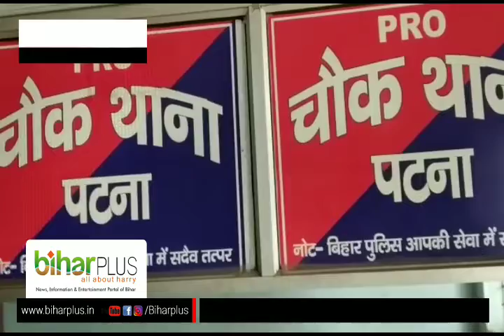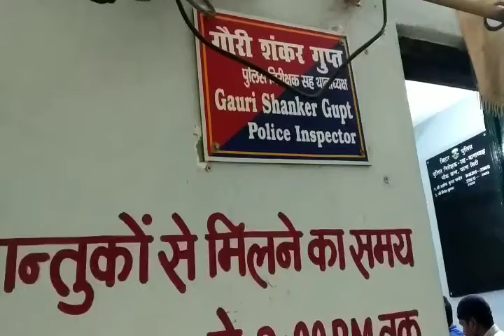पटना साहिब गुरुद्वारा में जत्थेदार का आवासीय कमरे का ताला तोड़ दिया जिसकी भनक प्रबंधक कमेटी को नहीं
पटना सिटी पटना साहिब तख्त श्री हरमंदिर जी पटना साहिब जी गुरुद्वारा की सुरक्षा में बहुत बड़ी चूक हुई है देश विदेश से हजारों की संख्या में श्रद्धालु गुरु के दरबार में दर्शन करने के लिए आते हैं जिला प्रशासन की तरफ से गुरुद्वारा में सुरक्षा के इंतजाम की गई है सीसीटीवी फुटेज गुरुद्वारा कैंपस में लगे हुए हैं जिससे गुरद्वारा की सुरक्षा की पैनी नजर रखी जाती है इसके बावजूद भी पटना साहिब गुरुद्वारा में जत्थेदार ज्ञानी इकबाल सिंह का आवासीय कमरे का ताला तोड़ दिया जाता है जिसकी भनक प्रबंधक कमेटी तक नहीं लगती है सबसे खास बात है कि सुरक्षा के गुरुद्वारा में इतने कड़े इंतजाम के बावजूद भी एक अनजान शख्स द्वारा जत्थेदार ज्ञानी इकबाल सिंह के कमरे का ताला तोड़ दिया जाता है और कमरे के अंदर सारे सामान को बाहर फेंक दिया जाता है जत्थेदार ज्ञानी इकबाल सिंह को कमरे का ताला तोड़े जाने की जानकारी मिलने के बाद पंजाब से पटना साहिब गुरुद्वारा पहुंच गए हैं ज्ञानी इकबाल सिंह ने कमरे का ताला तोड़ने का एफ आई आर दर्ज ऑनलाइन चौक थाने में दर्ज करा दिया था इसके बावजूद भी उनका मामला थाने में दर्ज नहीं किया गया ज्ञानी इकबाल सिंह स्वयं 11 मार्च को गुरुद्वारा पहुंचते हैं जिसके बाद द्वारा कमरे में ताला तोड़ने का लिखित शिकायत चौक थाना में जाकर स्वयं देते हैं जिसके बाद पुलिस पूरे मामले की जांच शुरू कर देती है थाना प्रभारी गौरी शंकर गुप्ता ने बताया कि कमरे का ताला तोड़ने का और समान फेंकने का मामला दर्ज कर लिया गया है और पूरे मामले की जांच की जा रही है वही जत्थेदार ज्ञानी इकबाल सिंह ने बताया कि बंद कमरे में बेशकीमती सामान सोने के थे सोने के मुठ वाला किरपान भी था सभी सामान को ताला तोड़कर बाहर देखा हुआ है गुरुद्वारा में आवासीय कमरा ज्ञानी इकबाल सिंह को मिला था , लेकिन साजिश के तहत मेरे बंद कमरे को ताला तोड़कर बाहर सामान को हटाया गया है /जिसकी शिकायत मैं प्रबंधक कमेटी को भी दे दिए हैं और थाने में ताला तोड़ने वाले के खिलाफ एफ आई आर भी दर्ज करा दिया है/ डॉ बलराम सिंह ने ताला तोड़ते हुए ,सीसीटीवी फुटेज में तस्वीर कैद है और स्वयं ताला तोड़ने अपना गुनाह कबूल रहा था /इसके बावजूद भी पुलिस ताला तोड़ने वाले को गिरफ्तार नहीं की है, और वह फरार हो गया /जत्थेदार ज्ञानी इकबाल सिंह  मुख्यमंत्री नीतीश कुमार और पुलिस प्रशासन से न्याय की मांग कर रहे हैं /

Byte.जत्थेदार ज्ञानी इकबाल सिंह

Byte. महेद्र पाल सिंह ढिल्लन महासचिव गुरुद्वारा पटना साहिब

Byte.. गौरी शंकर गुप्ता थाना प्रभारी चौक थाना पटना